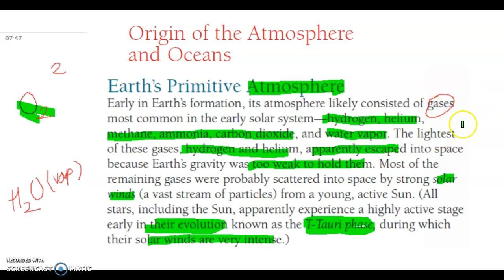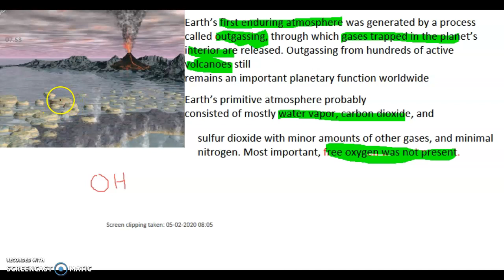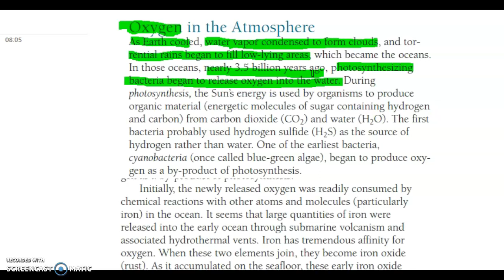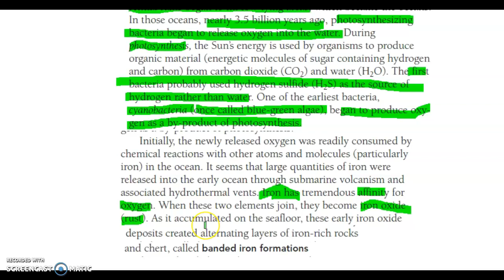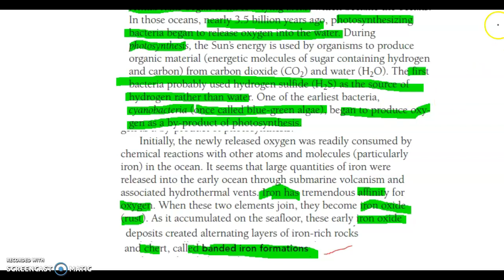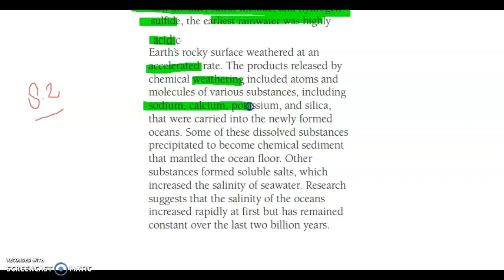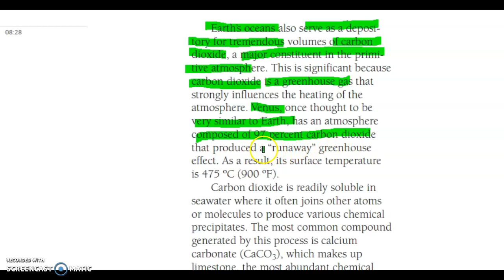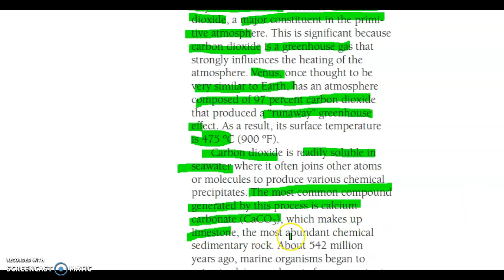Evolution Of Earth Part-2 I Geography I Geology I UPSC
This is the second part of the video series Evolution of Earth